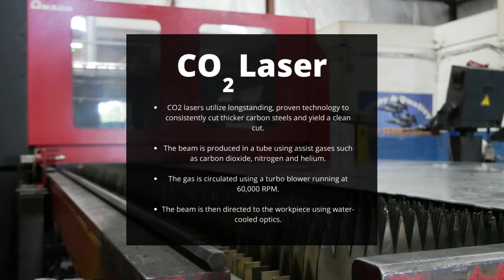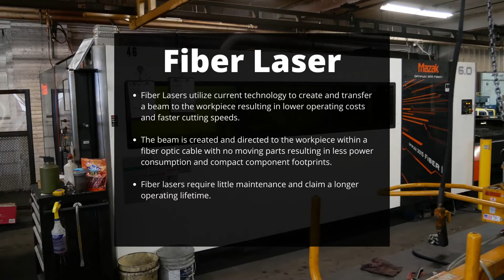Laser Cutting | Forge Resources Group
CO2 and Fiber Laser cutting capabilities at Forge Resources Group